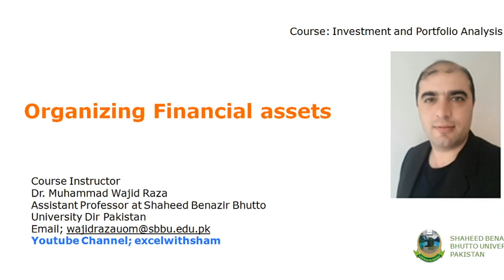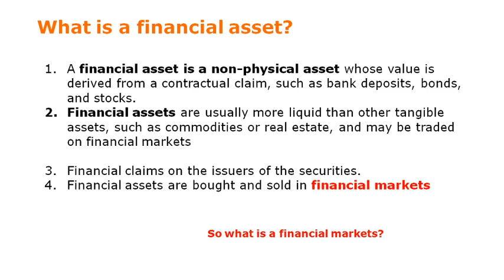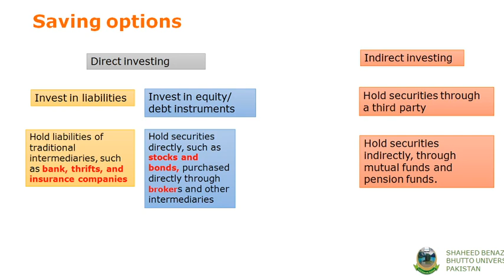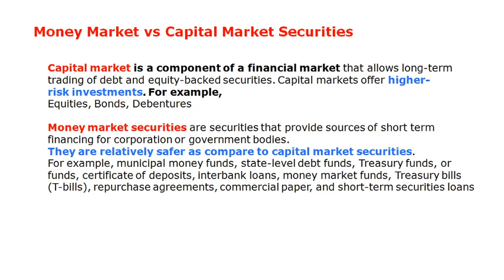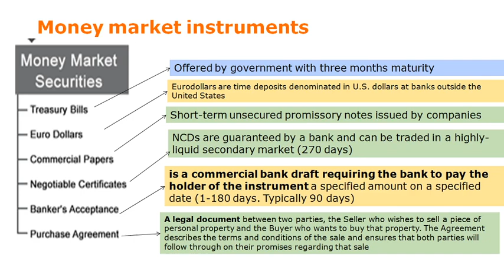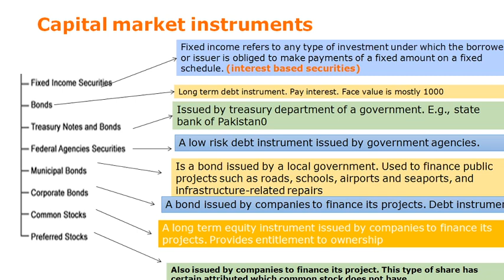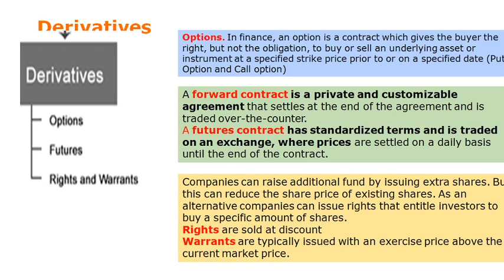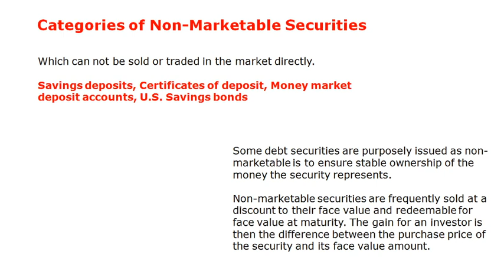Lecture 5-IPM: Financial Assets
This lecture explains financial assets. It discusses different types of financial assets.